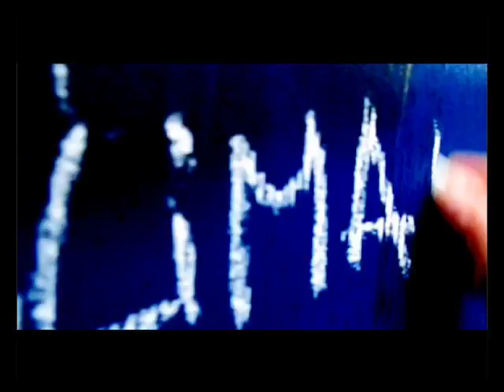Leo _ Desobey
Another End of the World is Possible is a series of captivating video portraits of people taking radical action against the root causes of climate change.  Ranging from an activist who occupied an airport's taxi way, to a teacher working with kids on a deprived housing estate, the portraits demonstrate the wonderful diversity of those taking part in this years Camp for Climate Action in the UK : 14th --21st August.